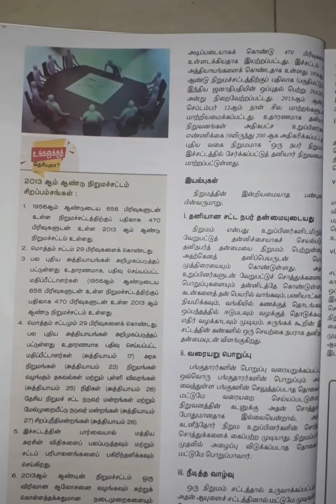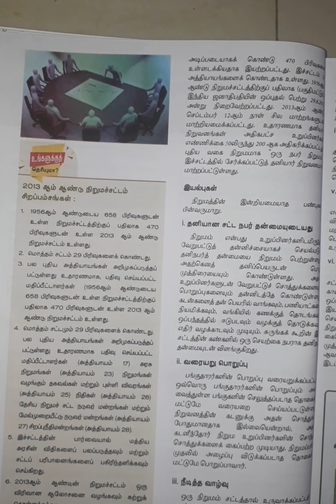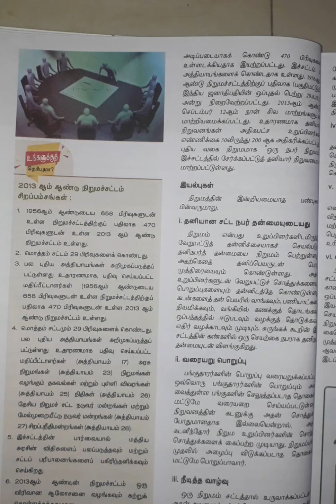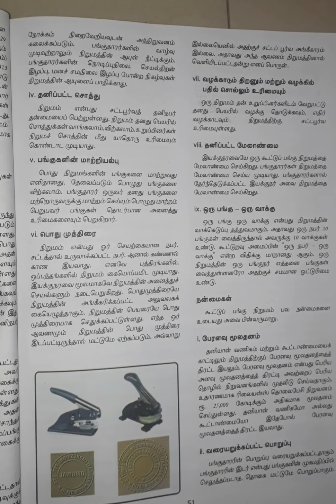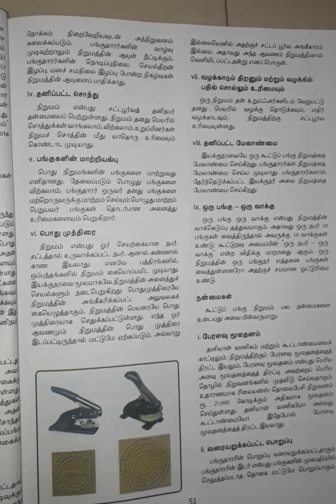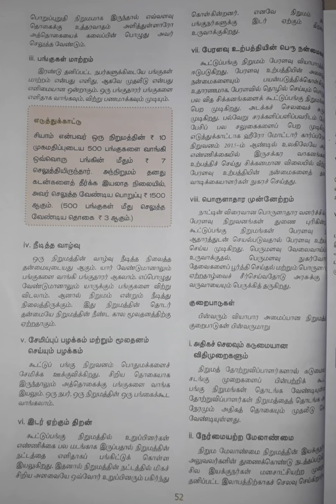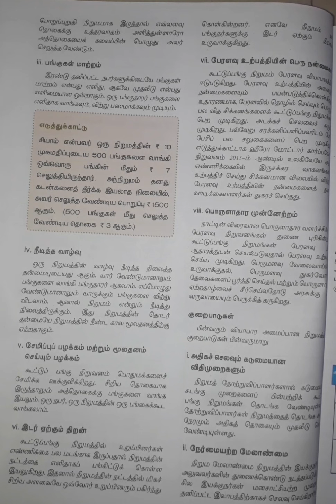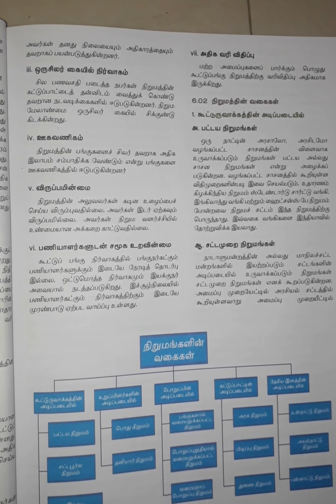PLUS ONE COMMERCE LESSON 6 கூட்டுப் பங்கு நிறுமம்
கூட்டுப் பங்கு நிறுமம் வரைவிலக்கணம், சிறப்பியல்புகள், நன்மைகள், குறைபாடுகள்